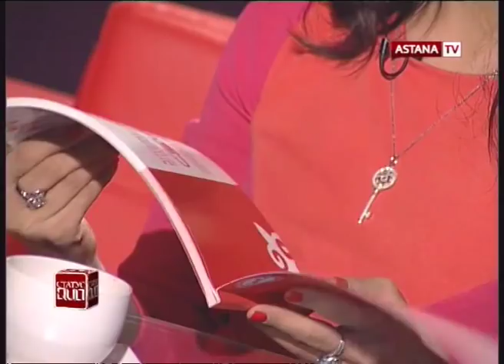Статус QUO с Нурланом Еримбетовым